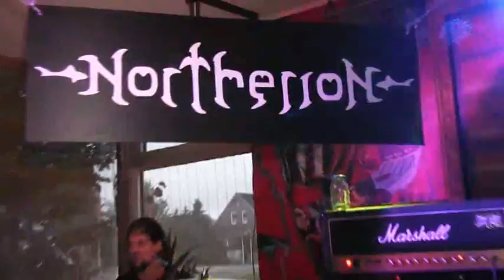Northerion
Lange hat man von ihnen nichts gehört: Northerion. Am vergangenen Wochenende (07.09.13) traten sie in der Rockkneipe Schlappohr in Großefehn auf. Zur Zeit arbeitet die Band an einem neuen Album. Deftiger soll es werden -- doch die Fans werden sich wohl ein wenig gedulden müssen. Mindestens neun Monate wird die Geburt des Album dauern.